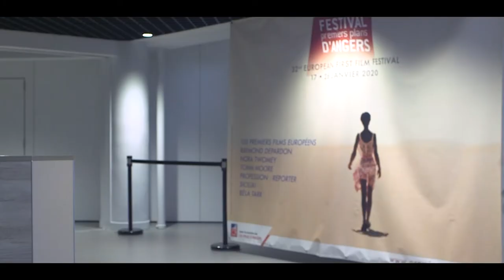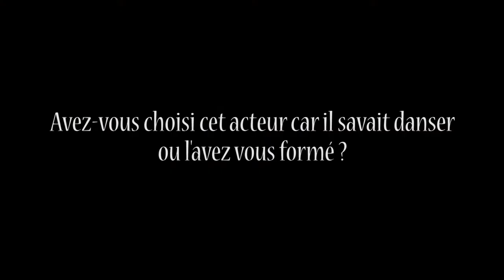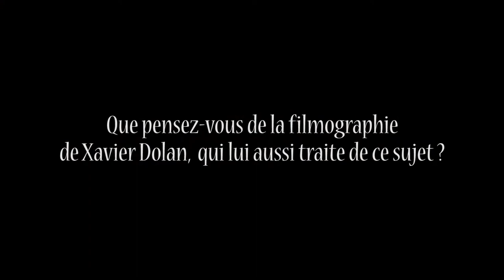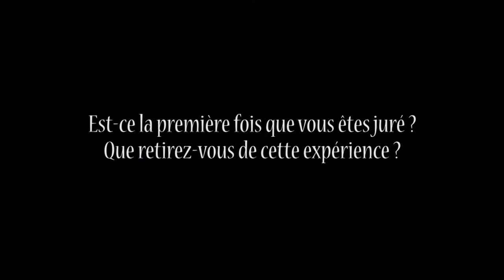Interview de Lukas Dhont, réalisateur de "Girl" et membre du Jury Long Métrage